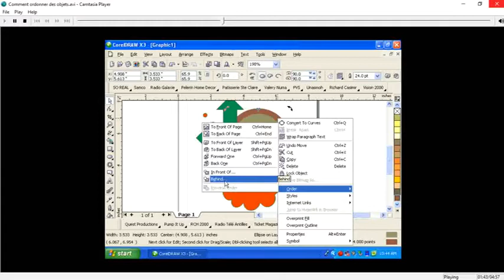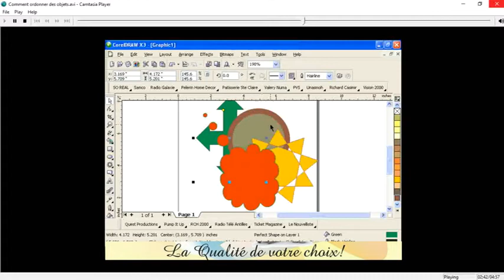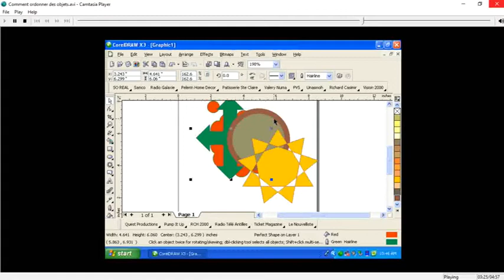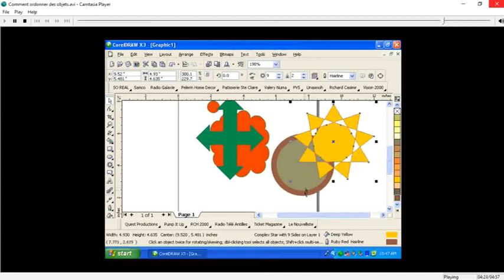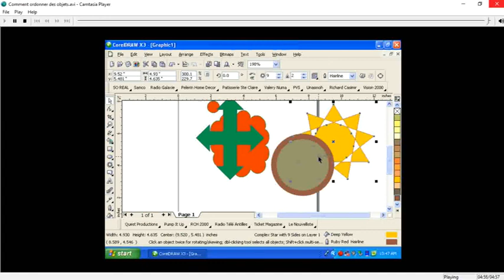Cours Corel Draw Ordonner des Objets Chapitre 5 Lecon 7